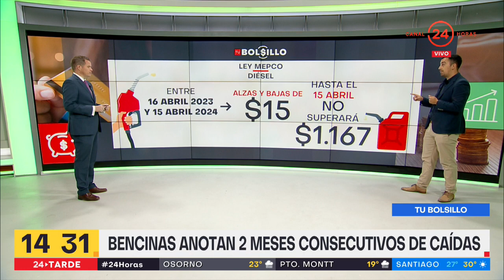Tu Bolsillo: Bencinas anotan dos meses consecutivos de bajas | 24 Horas TVN Chile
La bencina de 93 cayó 21,3 pesos, la de 97 unos 28,2 pesos y el diésel otros 28,6 pesos. La ley MEPCO permitió esta situación y hasta abril pueden haber bajas de hasta 36 pesos.